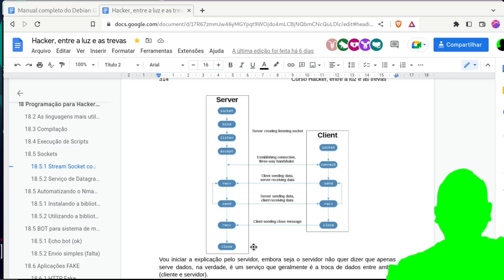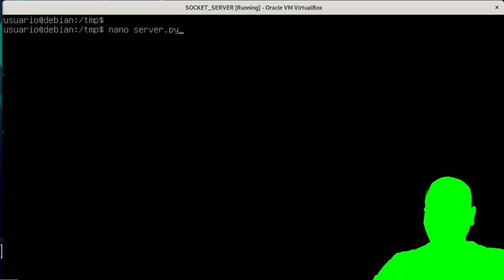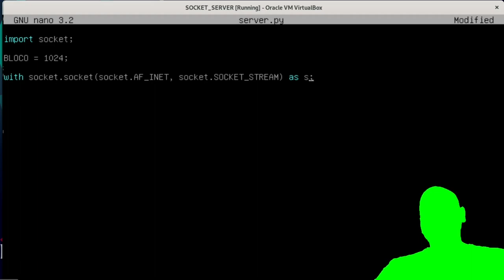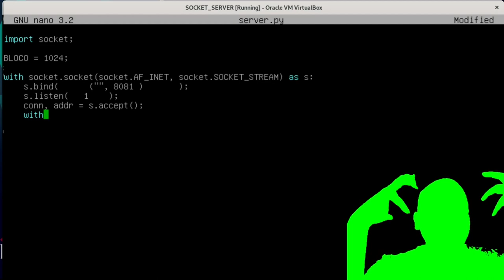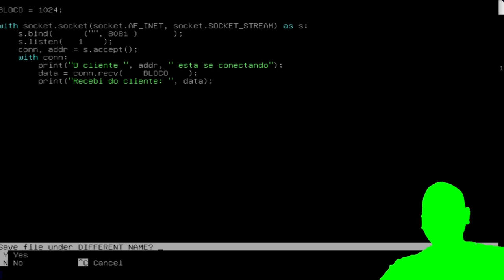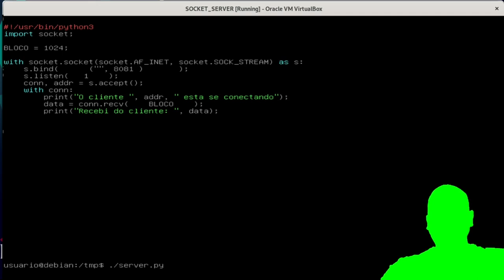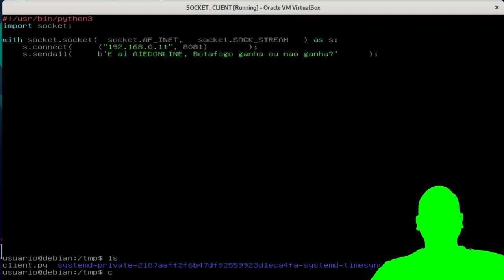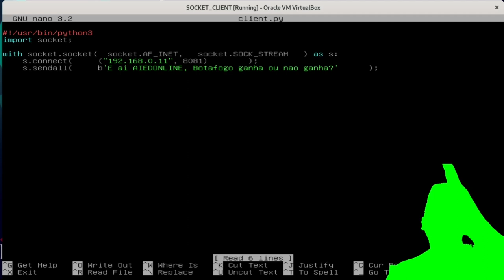CURSO HACKER - Programação Socket Python PRÁTICO - Parte 03